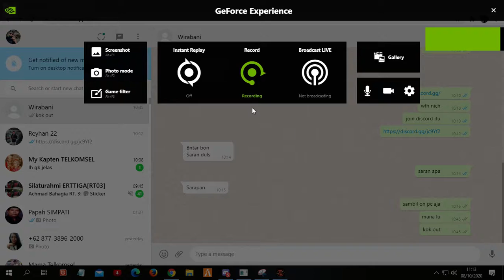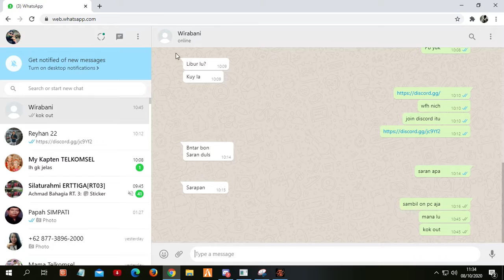Reuni Main PointBlank ~~~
Hai guys Semua ...

Spesisifkasi yang gue pake :

Core i3 Gen 9
VGA GTX 950
Keyboard Armaggeddon
Mouse X7
Headset Rexus
RAM VGEN 16GB
Webcam Merk gatau, murah pokoknya wkkwkw
Monitor TV LG 24 Inch